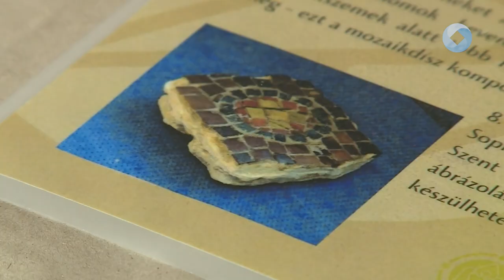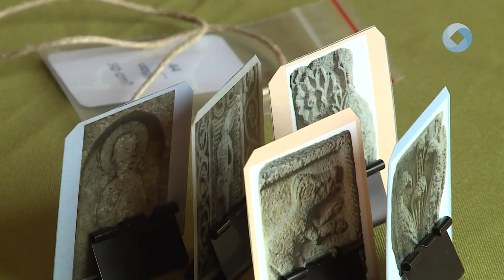Társasjáték és kézműves percek a Nemzeti Emlékhelyen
Táblára fel! – Fókuszban a Koronázó Bazilika – társasjátékozhattak, de alkothattak is a kíváncsi látogatók vasárnap a Nemzeti Emlékhelyen a Szent István Király Múzeum szervezésében.